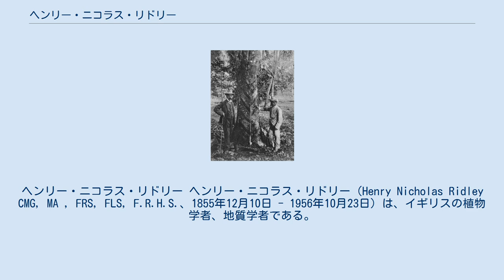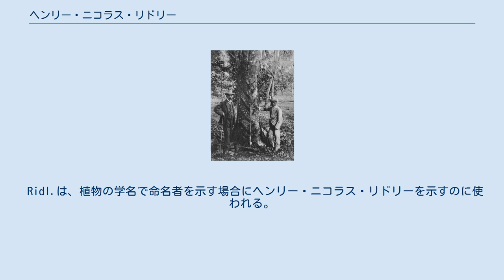ヘンリー・ニコラス・リドリー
ヘンリー・ニコラス・リドリー ヘンリー・ニコラス・リドリー（Henry Nicholas Ridley CMG, MA , FRS, FLS, F.R.H.S.、1855年12月10日 - 1956年10月23日）は、イギリスの植物学者、地質学者である。
マレー半島でゴム産業のために働いたことで知られる。
 ノーフォークのハーリング・ホールで生まれた。
1877年にオックスフォード大学のエクセター・カレッジを卒業した。
1881年にロンドン・リンネ協会の会員になり、1907年に王立協会の会員に選ばれた。
1880年から1888年まで大英博物館で働いた。
1887年にはブラジルのフェルナンド・デ・ノローニャの探検を行った。
1888年から1911年の間、シンガポール植物園の最初の園長を務めた。
ゴムの商業栽培を推進し、1895年にゴムノキに深刻なダメージを与えずに樹液を採取する「タッピング」（樹皮の皮質部に切りつけをつける方法）を発見した。
マレー半島に20年間住み、1930年に長年の観察と文献調査を行って影響力のある包括的な著書を出版し、マレー半島にゴム産業の定着させた人物とされる。
1911年に引退してイギリスに戻り、後半生はイギリスで暮らした。
1950年にリンネ協会からリンネ・メダルを受賞した。
 Ridl.は、植物の学名で命名者を示す場合にヘンリー・ニコラス・リドリーを示すのに使われる。